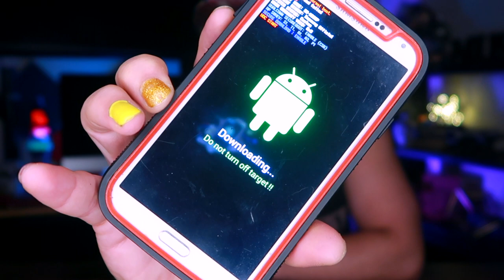Going through all my old phones... *QUARANTINE VIBES* | Nicholas Xavier's Vlog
I was cleaning around the house and found a bunch of my old cell phones and figured why not show y'all what is on them! Please forgive my cracked and busted nail polish =*( haha. Don't hate! ;)
Hope y'all come along for the adventure!!!